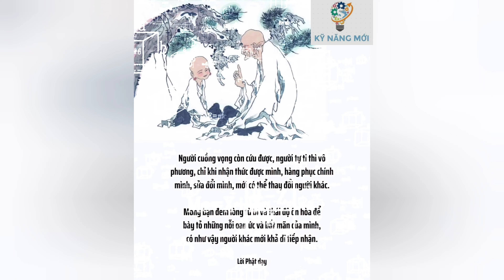Làm Người Chân Chính: 6 Bài Học Giá Trị Từ Phật Giáo